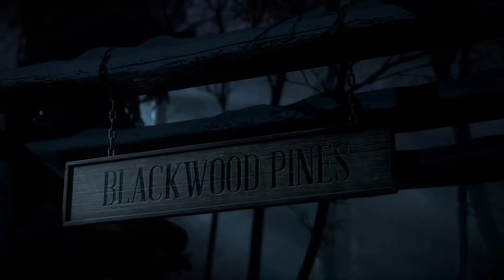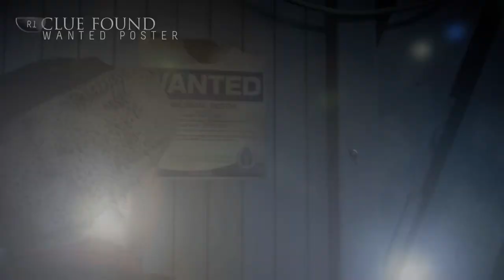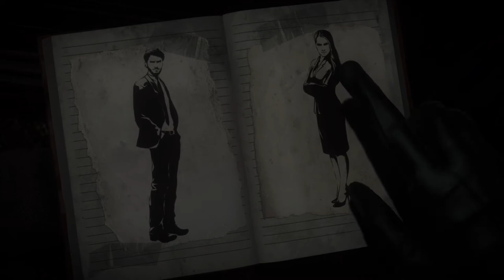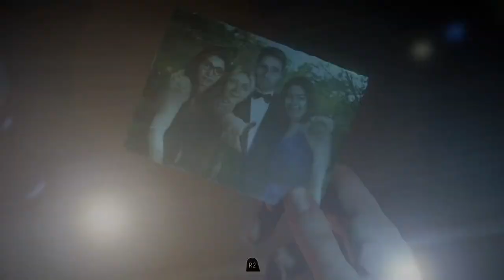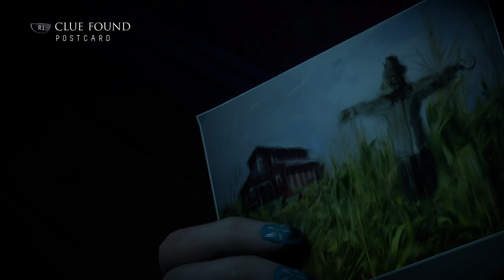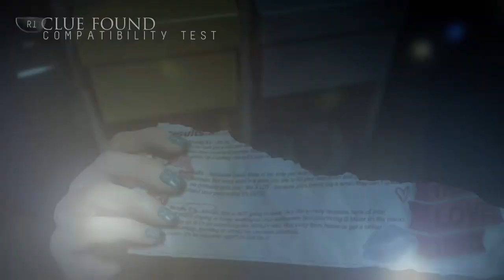Until Dawn Live PS4 Broadcast